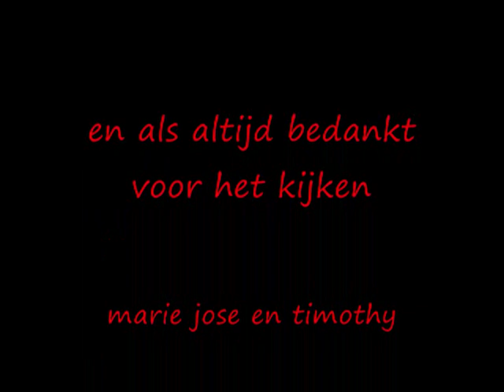some more vacation pix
of timothy taken this year last time at riviera